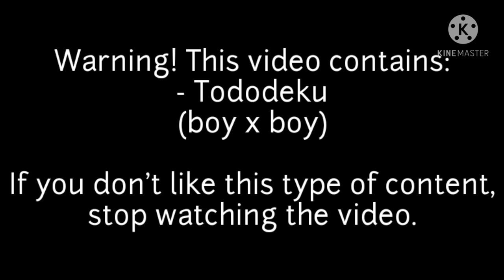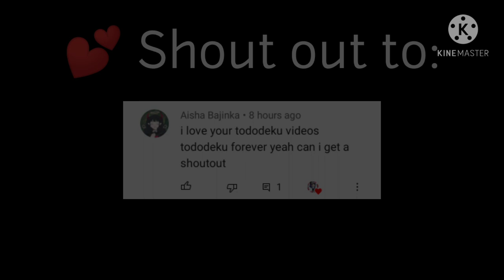Good Morning || BNHA/MHA Tododeku Mini-movie || • suki-chan •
Hi ^o^ ! Sorry if this video is short like the last one, I just ran out of ideas :/ . Next video is probably going to be longer and it's going to have either Singer Deku AU or Model Deku AU (probably the second one). That's all I have to say. See ya later :D !